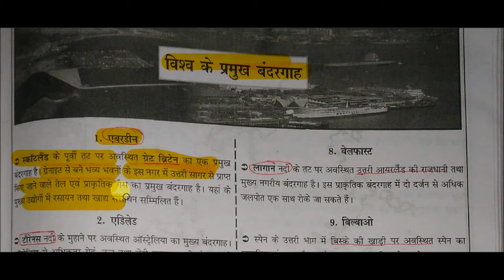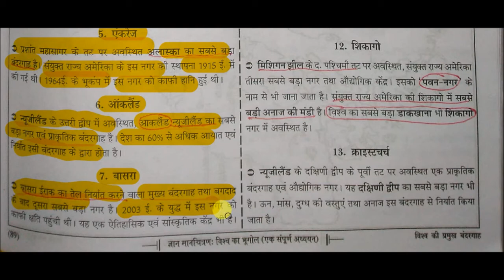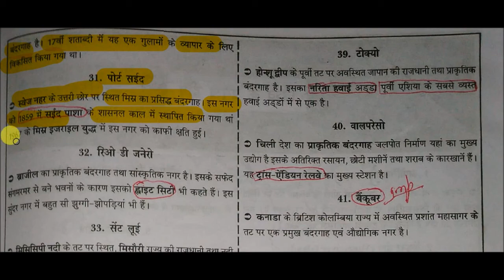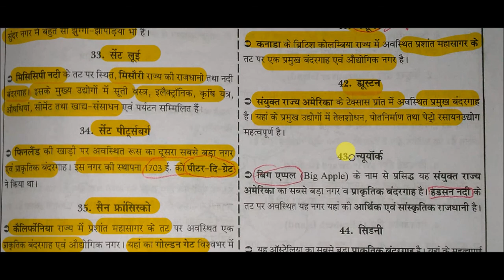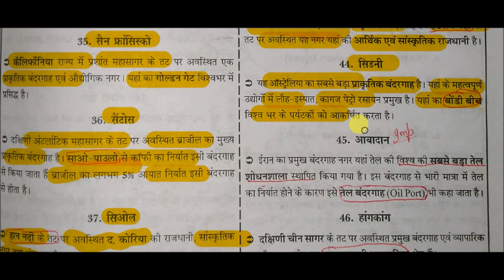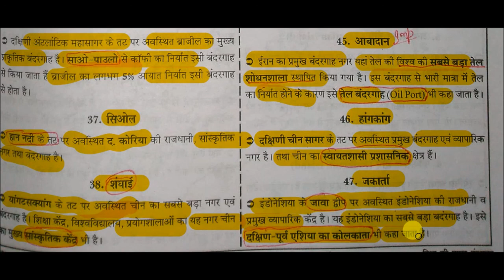Maps - विश्व के प्रमुख बंदरगाह